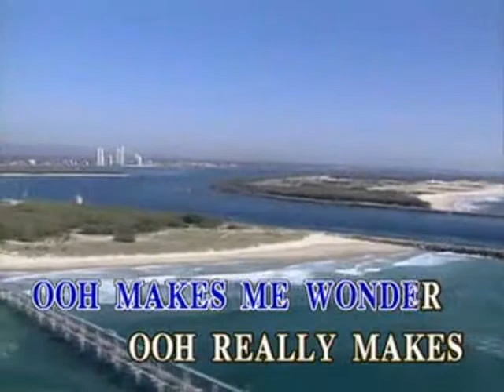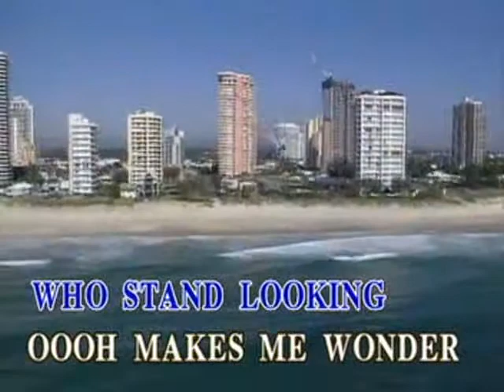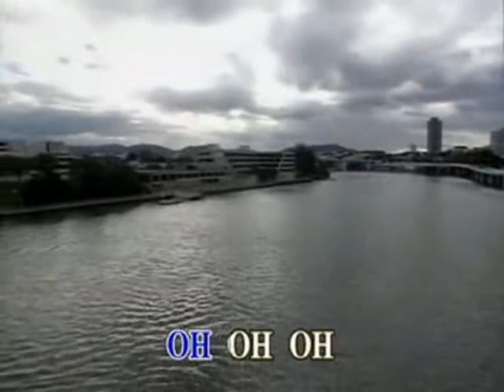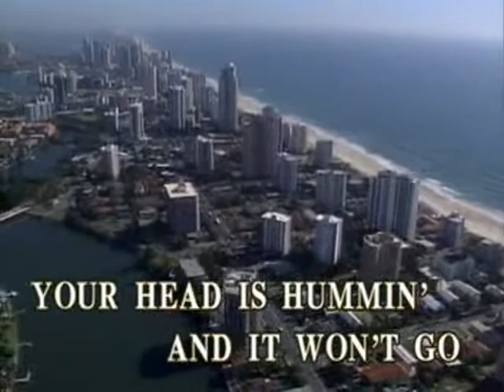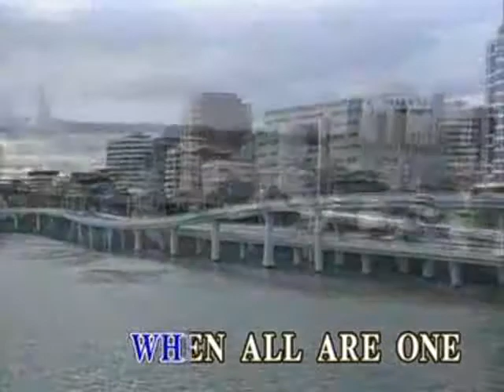Stairway To Heaven - Video Karaoke (Sing 'N Vision)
Title: Stairway To Heaven
As popularized by: Led Zeppelin
Writer: Jimmy Page, Robert Plant
Publisher: Specialty Records Corporation / Superhype Music, Inc.
Year: 1971

Video material copyright by Sing 'N Vision / Alpha Music